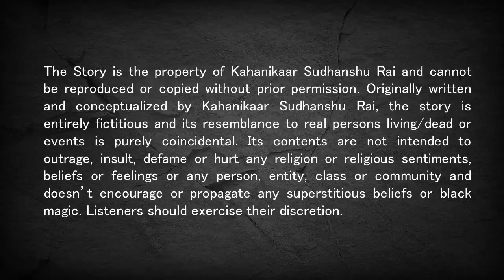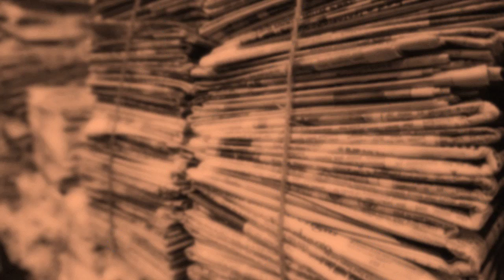Hindi Horror Comedy | Pappan बटा Gappan-2 | पप्पन बटा गप्पन-2 | Kahani | Ghost Story | Sudhanshu Rai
Hindi Horror Comedy | Pappan बटा Gappan-2 | पप्पन बटा गप्पन-2 | Kahani | Ghost Story | Sudhanshu Rai | Kahaniyan | Hindi Stories | Thriller | Mystery | Suspense

Panpan village was famous among tourists for its ancient buildings and traditions but two street smart guides Pappan and Gappan in a quest to earn money decide to take visiting tourists to an abandoned train coach with dark mysteries. What happens when their fun turns into a nightmare. Listen to this hindi horror story for more.